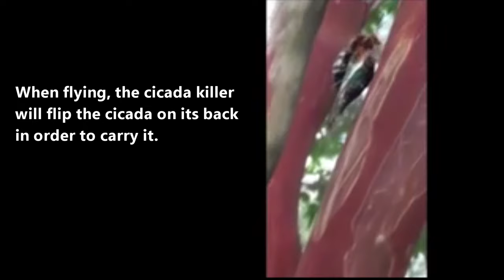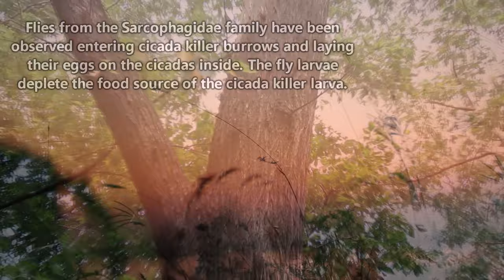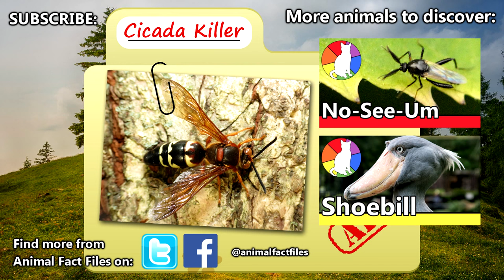Cicada Killer Wasp Facts: they EAT cicadas | Animal Fact Files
You'll be surprised to learn which cicada killer wasp will eat cicadas. It may not be who you think! The cicada kill wasp is a solitary wasp and puts cicadas into a COMA! Learn more cicada killer wasp facts on this episode of Animal Fact Files!

Scientific Name: Sphecius speciosus
Range: The United States of America
Habitat: Burrows
Size: About 2 inches (5.08cm)
Diet: Cicadas as larvae; flower nectar and tree sap as adults
Threats: Insects
Life span: About ten months as larvae; several months as adults

EDIT: According to geonerd the wasp seen at 1:45 is a European hornet, not a cicada killer. Sorry for the mix up!